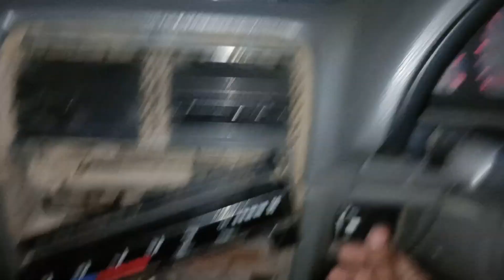Mini driving lights for cultus